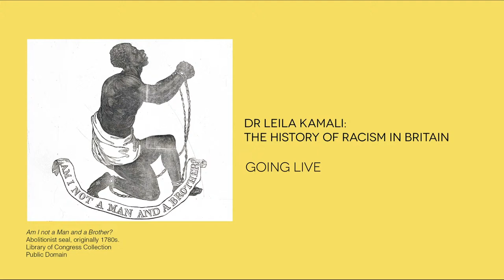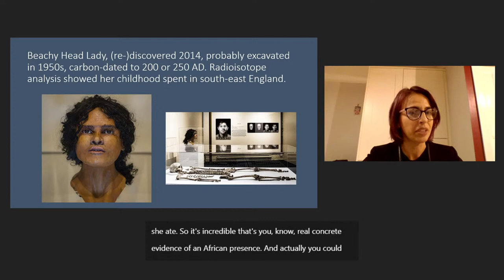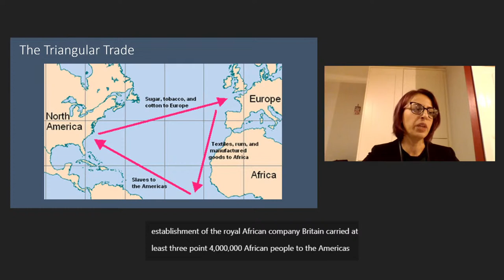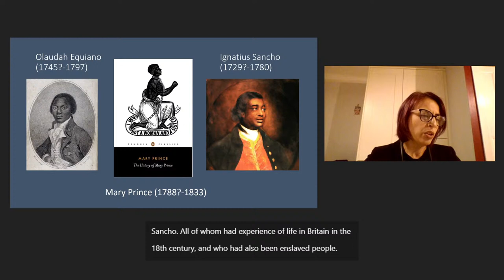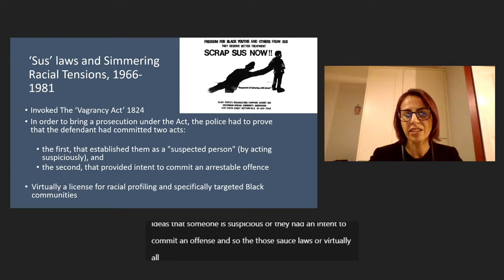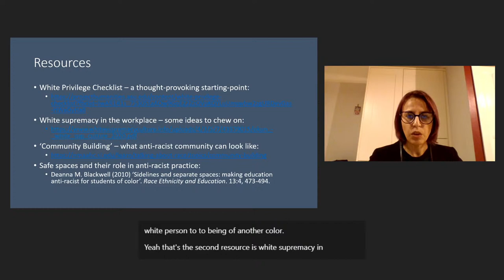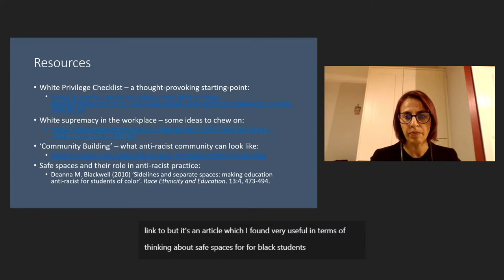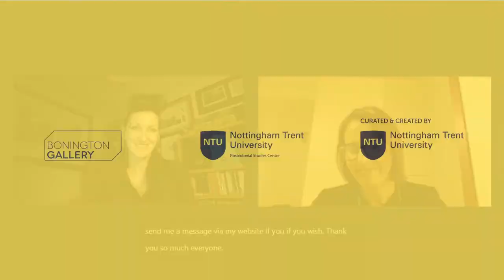Dr Leila Kamali talk: The History of Racism in Britain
Bonington Gallery and Nottingham Trent University’s (NTU) Postcolonial Studies Centre (PSC) are very pleased to welcome back Dr Leila Kamali, following the talk she gave on John Edgar Wideman in October 2020. This event will be introduced by PSC co-director, Dr Jenni Ramone.

This talk will give a brief history of Black people’s presence in Britain which stretches all the way back to Roman times, and will offer education and resources for understanding the relationship between Britain and its populations of colour as a kind of continual historical pendulum. From Renaissance times, to the 18th century, to the post-Second World War period, Britain has again and again ‘invited’ people of colour to build the nation’s economic and cultural wealth, and simultaneously created conditions which exclude and dehumanise people of colour, and which foster and encourage racism. Whether in the time of Margaret Thatcher, the New Cross Fire and the repressive SUS laws, or in the wake of Brexit and the Black Lives Matter protests, Britain has a track-record of racial repression which supports and also precedes the racial violence more often popularly associated with the United States.

In 2020, the public murder of George Floyd caused the spotlight to be turned with a new sensitivity upon anti-Black racism. Now, in 2021, mixed conditions exist – the return of apathy at some level, the brief release again of racial hatred following the UEFA European Football Championship, and a right-wing politics which remains ascendant. This talk will ask questions about where we are situated historically in terms of anti-racist struggle, and in relation to what can be observed from the pendulum of history. Key suggestions will be thought through in terms of the kinds of anti-racist work which are most appropriate, and most likely to foster real inclusivity in Britain today, amidst the many social challenges currently facing us.

Biographical notes
Dr Leila Kamali is a literary scholar with specialisms in African American and Black British literature, diaspora, cultural memory and aesthetics. She has held research and lecturing roles at the African American Policy Forum, at the University of Liverpool, Goldsmiths University of London, and King’s College London. Her book The Cultural Memory of Africa in African American and Black British Fiction, 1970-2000 (Palgrave 2016) was named “boldly progressive” and “entirely original and provocative” by Professor Michelle M. Wright and Professor Paul Gilroy respectively. Her articles have been published in Callaloo, Obsidian, Kalfou, and Atlantic Studies, and she has chapters on ‘Diaspora’ in the volume Twenty-First Century Literary Fiction (Routledge 2019), and on Black Queer Poetry in With Fists Raised (Liverpool UP 2021). She is currently working on two monographs, one on the work of John Edgar Wideman, the other on the “inner life of Blackness”.